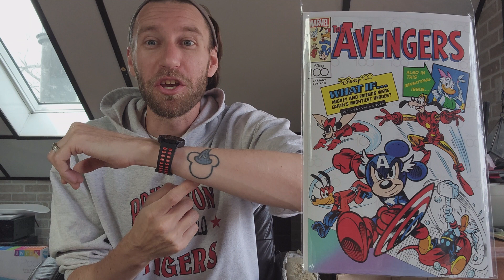New Comic Book Day! - HIGHLY Anticipated Miles Morales 2 and Specs 3!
Specs and Miles are my most anticipated comics this week! Cannot WAIT to dive in and read them. Also, upon further review, the Disney Cover is ASM 17, not an actual Avengers book. almost embarrassing, but it was a completely blind cover bye. Oops!

0:00 – Intro
0:18 – Flash 790
1:23 – Lazarus Planet Alpha 1
2:29 – Amazing Spider-Man 17
4:22 – Spider-Man: Miles Morales 2
5:58 – Fantastic Four 3
7:47 – Avengers Disney 100 Cover
8:18 – Specs 3
10:07 – 10,000 Black Feathers 5 (Finale)
12:19 – Out, Thanks for watching!!!